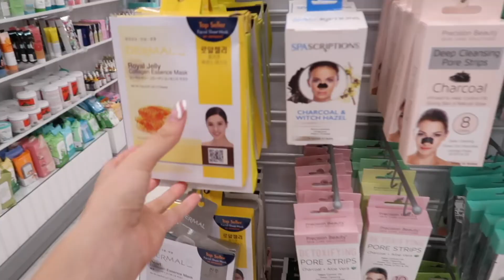DEEP CLEANING my room with me